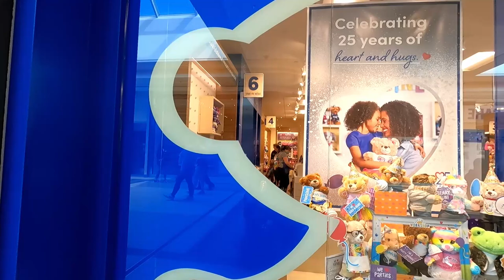Aston Plays With Brodie | Shopping Day At Polo Park Mall